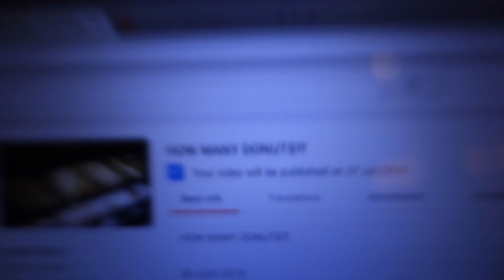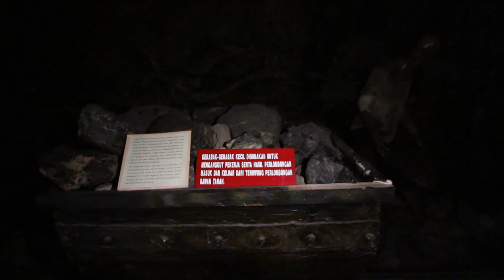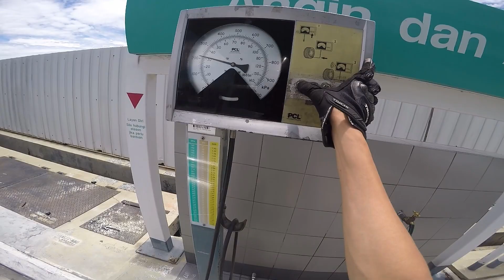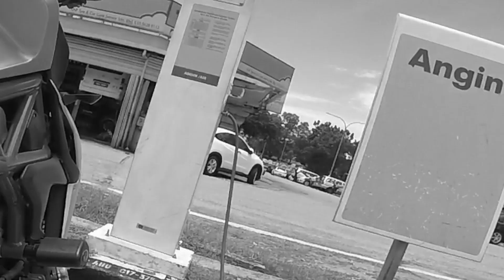SHAWN LEE BEST MOMENTS OF 2016 (PART 1)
Daily Vlog of Day 1- 63 Compilation! more coming soon!